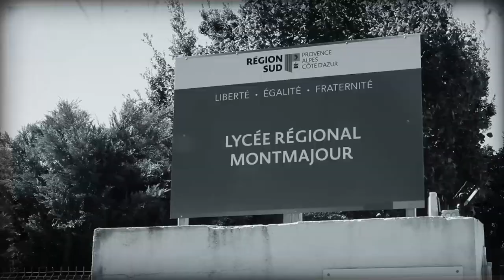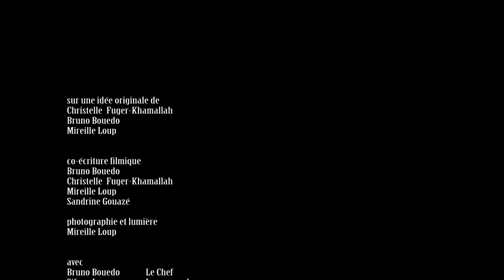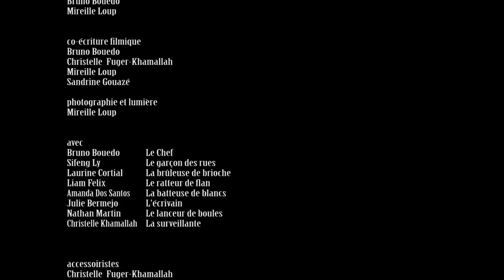ORCHESTRAL - MIREILLE LOUP - Full HD 2022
Short farcical silent film. A co-production with french coocker students in Arles (Fr), at Lycée Montmajour. Remixed version. Shorter version selected for Je filme ma formation 2022 program.

Court-métrage comique muet. Une coproduction avec les élèves en mention complémentaire Cuisiniers en Desserts de Restaurant et leurs professeurs, Lycée Montmajour à Arles. Version remixée. La version courte a été sélectionnée au programme national Je filme ma formation 2022.